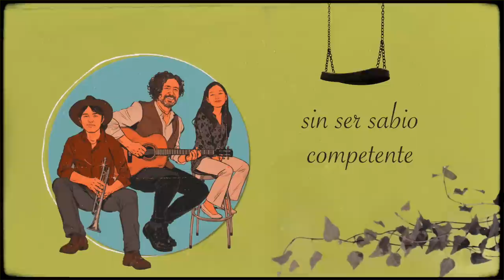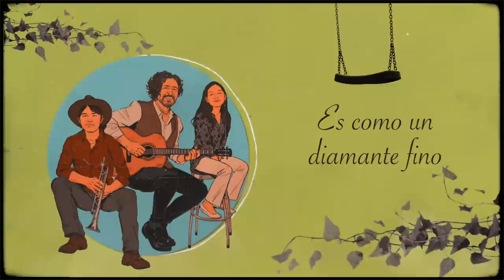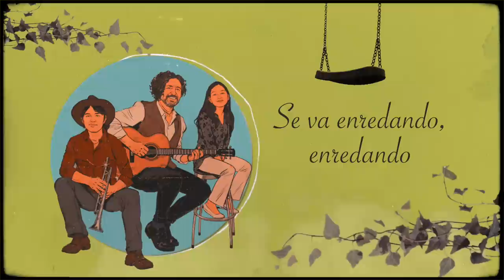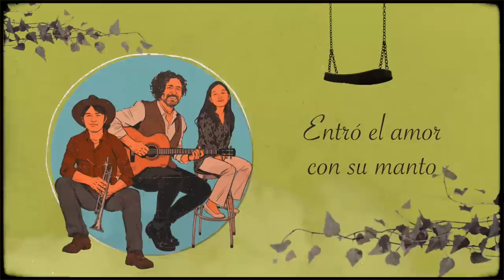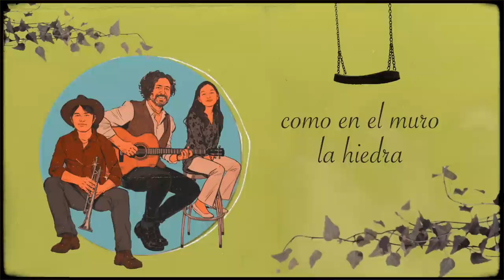Isaac et Nora con Manuel García - Volver a los 17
🎸 Intérpretes: Nora Restoin, Isaac Restoin, Manuel García y Nicolas Restoin.

Producción y Mezcla: Sebastián Schon
Letra: Violeta Parra
Lyric: La Parrocha Estudio

📜 Letra:

Volver a los diecisiete después de vivir un siglo
Es como descifrar signos sin ser sabio competente
Volver a ser, de repente, tan frágil como un segundo
Volver a sentir profundo como un niño frente a Dios
Eso es lo que siento yo, en este instante fecundo
Se va enredando, enredando
Como en el muro la hiedra
Y va brotando, brotando
Como el musguito en la piedra
Como el musguito en la piedra, ay sí-sí-sí
Mi paso retrocedido cuando el de usted es avance
El arco de las alianzas ha penetrado en mi nido
Con todo su colorido, se ha paseado por mis venas
Y hasta la dura cadena con que nos ata el destino
Es como un diamante fino que alumbra mi alma serena
Lo que puede el sentimiento, no lo ha podido el saber
Ni el más claro proceder, ni el más ancho pensamiento
Todo lo cambia al momento, cual mago condescendiente
Nos aleja dulcemente de rencores y violencias
Solo el amor con su ciencia nos vuelve tan inocentes
El amor es torbellino de pureza original
Hasta el feroz animal susurra su dulce trino
Detiene a los peregrinos, libera a los prisioneros
El amor con sus esmeros al viejo lo vuelve niño
Y al malo, solo el cariño lo vuelve puro y sincero
De par en par la ventana, se abrió como por encanto
Entró el amor con su manto, como una tibia mañana
Al son de su bella diana, hizo brotar el jazmín
Volando, cual serafín, al cielo le puso aretes
Mis años en diecisiete los convirtió el querubín

Editado por: Madame Vodevil